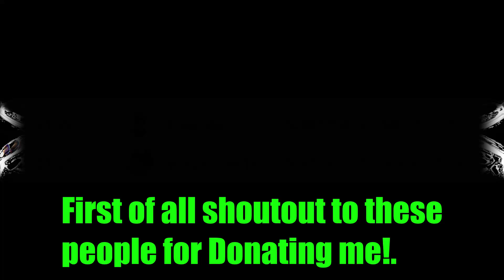Blox Fruits - Spike Fruit Combos (Very Epic) (Update 12) | Roblox